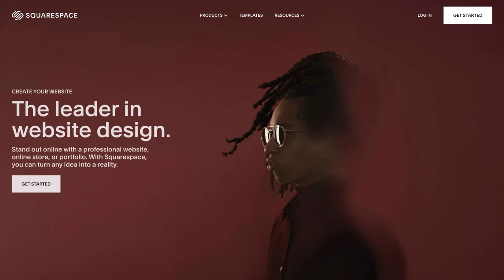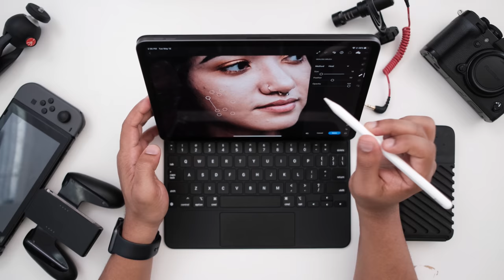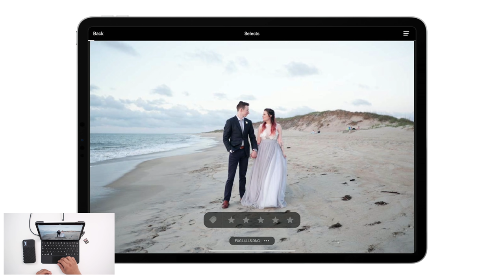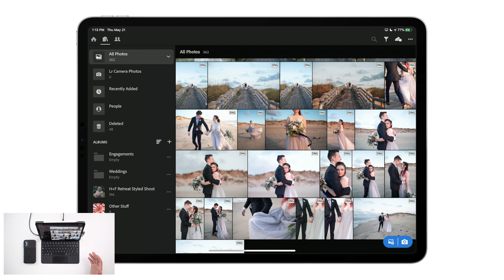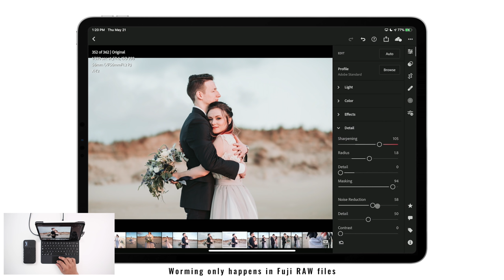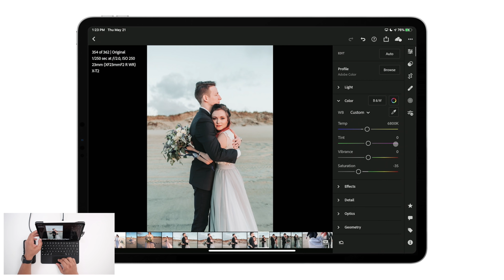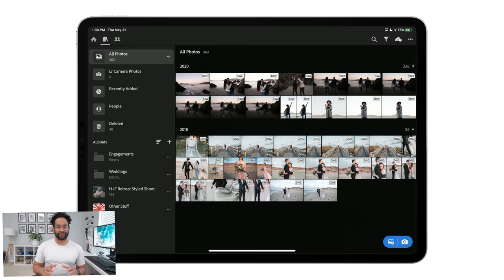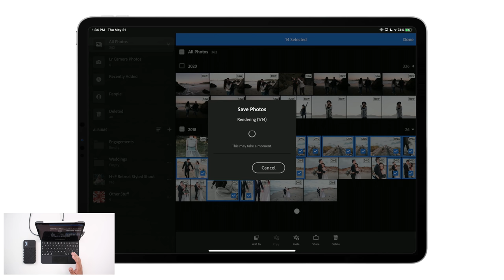Editing Photos on iPad | Full Lightroom Mobile Workflow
Editing photos on iPad Pro is one of the smoothest and best overall experiences and it's nearly as good as using Lightroom Classic. If you are unsure about using Lightroom mobile on your iPad Pro this video will help give you an overall look at using iPad Pro Editing Workflow.

Gear Used:

iPad Pro
iPad Magic Keyboard
Apple Pencil 2

Timestamps:

0:00 - Introduction | Editing Photos on iPad
2:27 - Best Gear for Editing Photos on iPad
4:21 - Importing + Backing up Your Photos
5:44 - Culling Your Photos
10:55 - How to Editing Photos on iPad Tutorial
12:22 - Lightroom Mobile Overview + Editing Photos
23:58 - How to Export Photos in Lightroom Mobile
28:33 - Closing | Thanks for Watching

Check out my favorite tools as a PHOTOGRAPHY BUSINESS OWNER and CREATIVE ENTREPRENEUR

Rev.com the Best Way to Add Closed Captions to your Youtube Videos

My Recording Gear:
Fujifilm XT4
Fujifilm XT3
Fujifilm 23mm f/2
Mefoto Tripod
Rode VideoMic NTG
Atomos Ninja V
SanDisk Extreme Pro
MagMod MagBox Softbox
Godox SL60W